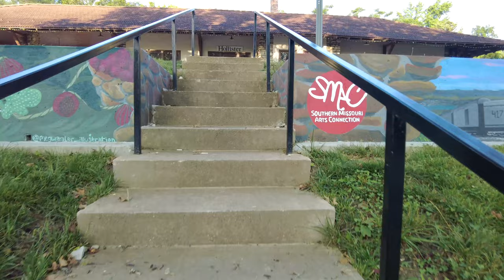Walking Tour - Old English Town / Historic Hollister, MO / Early Morning Discovery Walk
Early morning virtual walk and discovery tour of Hollister Missouri.

With the establishment of the first US Land Office in Springfield in 1835 came a migration of rugged pioneer families into the virgin Ozark wilderness of Southwest Missouri.

Malinda Fortner was one of these early pioneers. Little is known of her past or why she chose the demanding life of a homesteader. The original 120 acre tract of land on which she established her claim in 1867 was the beginning for a crossroads settlement along the West Bank of Turkey Creek in the early 1880's.

Around the turn of the century, Rueben Kirkham opened a general store and applied to the Post Office Department for permission to establish a Post Office suggesting the name HOLLISTER after the birth place of his daughter in Hollister, California. Permission was granted and in 1904 the name of the Ozarks settlement was established.

With the coming of the St Louis Iron Mountain & Southern Railroad the area was opened to new expansion. It became the headquarters for the Mo-Pac Agricultural Agent of the White River Division. The area achieved tremendous agricultural development. Berries, vegetables, grape vineyards, orchards, cotton and tobacco flourished and the amount, variety of stock and produce shipped from the station in the early years was phenomenal.

W.H. Johnson and Professor J.W. Blankenship platted and started the major development of a beautiful English style village which attracted visitors from all over the world. Johnson's dream resulted in the row of quaint Elizabethan structures which is now Downing Street. His son W.W. Johnson, built the historic Ye English Inn in 1912 and it became a stopover for travelers with special trains bringing visitors to a then remote area.

Hollister was incorporated as a town in 1910 with Professor J.W. Blankenship becoming the first mayor.

Hollister is noted for bringing to Taney County the first major influx of tourism. It had the first iron bridge in Taney County which still spans Turkey Creek, the first paved street, electric lights, movie house, the first registered pharmacist and modern steam heated hotel.

The colorful history of this unusual Ozark town is fascinating and covers and era when stock wars were waged between merchants and stockmen. Grape carnivals promoted by the railroad were gala affairs where men and women of an age gone by helped to build an unique English Village in the Ozarks. . .Hollister, Missouri

Local Historian, Viola Hartman, is credited with Hollister's being placed on the National Register of Historical sites In 1978.

Source